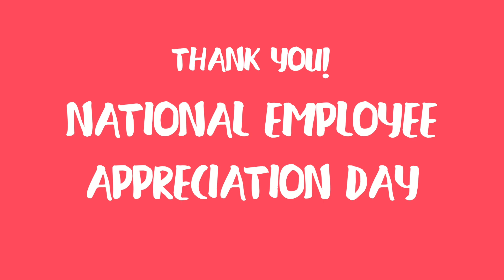Happy National Employee Appreciation Day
Happy Employee Appreciation Day!

Thankstothem we are able to provide the best service possible to our students while having fun at the same time. Please take a moment to tell an employee how much their hard work and kindness means to you!

We challenge you, Red Foxes, to spread the love!

Filmed and Edited by: Andrew Mark